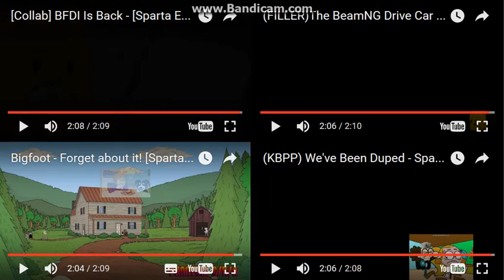Let's Remake FTW 01 --- Sparta Extended Remixes Side-By-Side 169